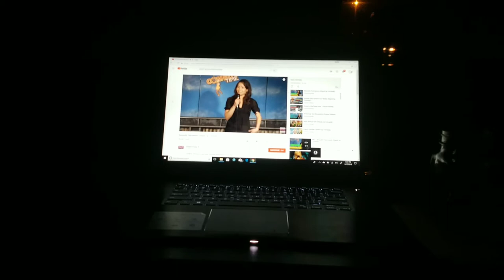Andrew Conn...Hog Wild dirty south...its worth it...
Andrew Conn performs in Tennessee at Hog Wild Saloon...its worth it...i thought i found my dad...better than being shot at...